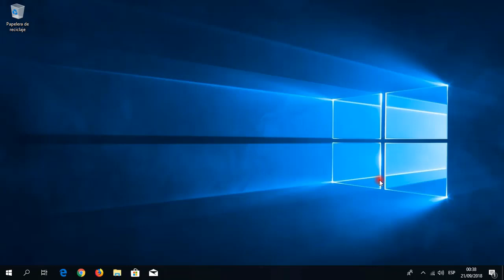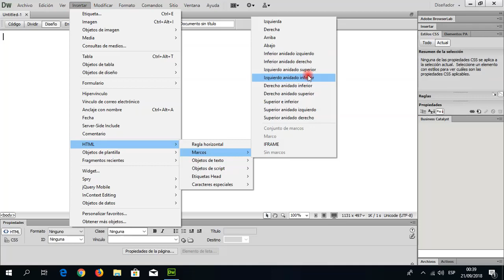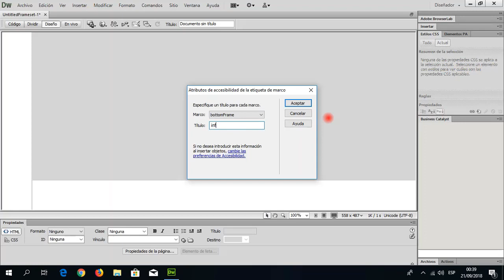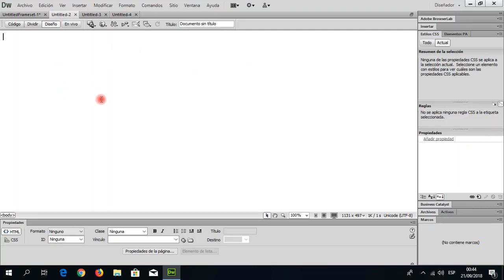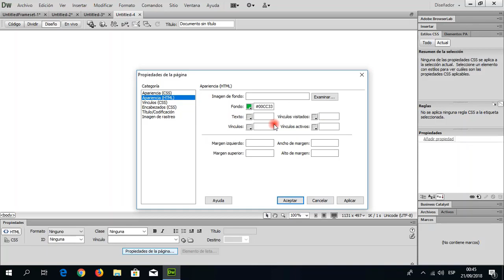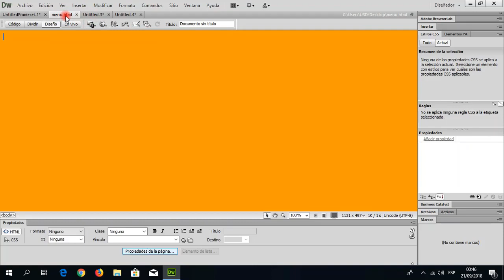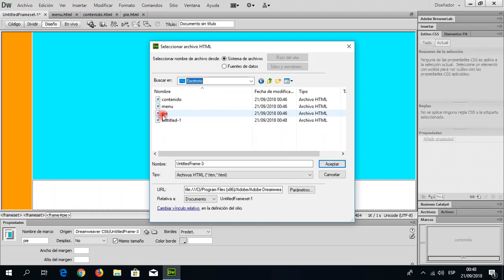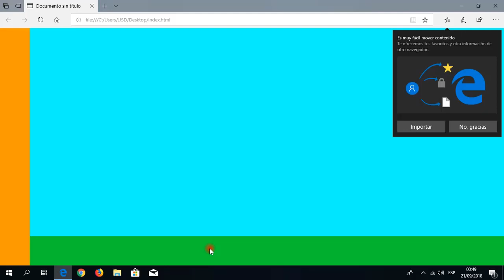🚀 COMO Crear "MARCOS O FRAMES" en Dreamweaver | Curso Dreamweaver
Todo Software | Curso Dreamweaver 2018 ⭐⭐⭐⭐⭐
✅ Curso de Dreamweaver. Aprende a Diseño página web sin tener que aprender y memorizar codigo HTML o HTML 5